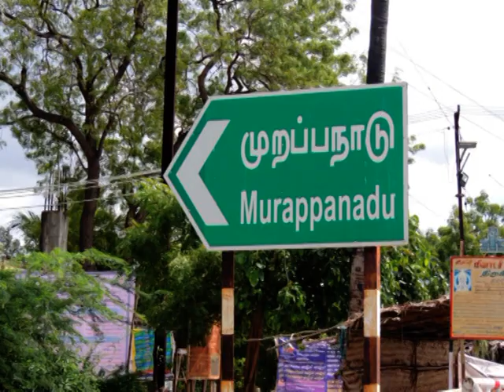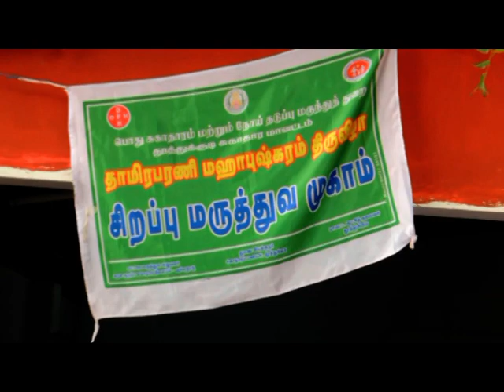Murappanadu Maha Pushkaram Vizha 2018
Murappanadu Maha Pushkaram Vizha 2018 has been celebrated at Murappanadu,Thoothukudi District. This festival is observed from 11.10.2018 to 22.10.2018. Taking holy bath in the Tamirabarani River flows before Murappanadu Lord Kailasanathar Temple is believed for prosperous life to one and all.